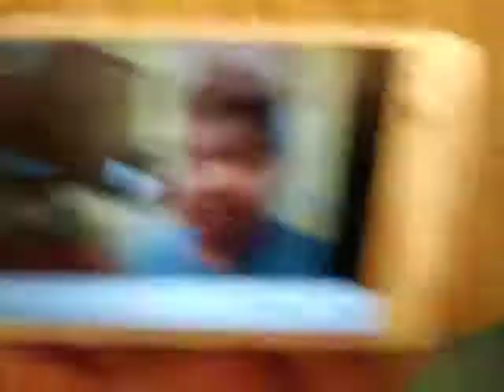hot "!!!!!!!!! souce challenge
Sud to me and jesus plays clash